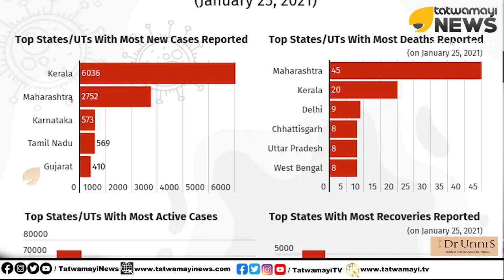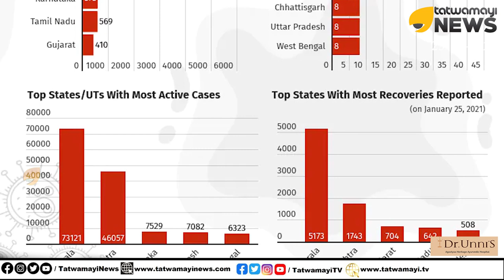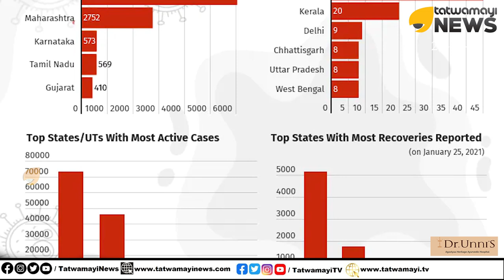ടീച്ചറമ്മയെ ഉണർത്തി ...ഉണർത്തി സൈബർ ന്യായികരണ വീരന്മാർ പി ആർ വർക്കല്ല... യാഥാർത്ഥ്യം സഖാക്കളേ....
ടീച്ചറമ്മയെ ഉണർത്തി ...ഉണർത്തി സൈബർ ന്യായികരണ വീരന്മാർ പി ആർ വർക്കല്ല... യാഥാർത്ഥ്യം സഖാക്കളേ. ‍| K. K. Shailaja